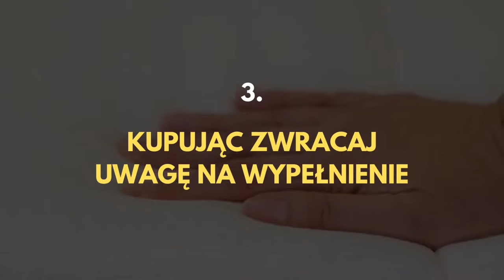3 najczęstsze 🅑🅛🅔̨🅓🅨 w doborze legowiska dla psa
Poznaj jakie trzy najczęstsze błędy popełniamy przy wyborze legowiska dla naszego psa.

W tym filmie opowiem Wam:
- dlaczego nie powinniśmy dobierać legowiska dla psa na podstawie jego wagi
- Dlaczego legowisko dla szczeniaka powinno być inne niż dla psa dorosłego
- Na jakie rodzaje wypełnień legowisk dla psów zwracać uwagę przy zakupie